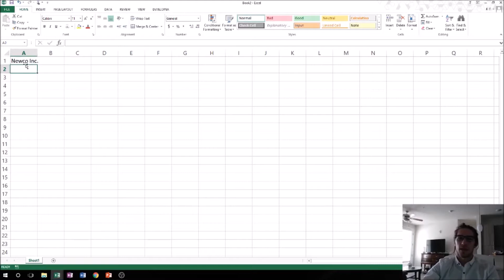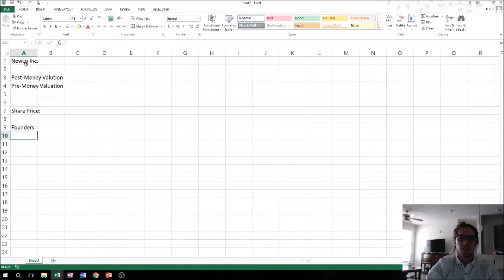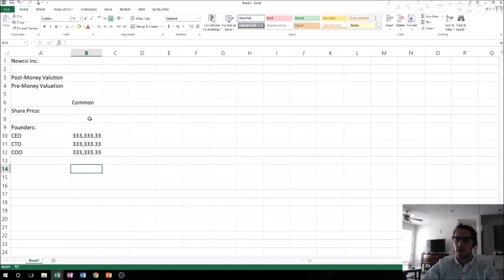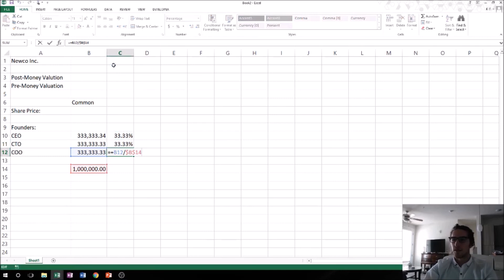How to Create a Cap Table and Model Investment rounds (Part 1 of 49)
Want to Download the spreadsheet?

The spreadsheet is available in the "course resources" section of the final lecture.

The exact same content posted here on YouTube is available on Udemy, the only difference is the spreadsheet I make in this series of videos is available for download. This is the first video in the series and where we begin to make the cap (aka capitalization) table. A cap table is where companies keep track of their ownership and who owns what. Setting up a cap table properly allows the finance team to forecast how much dilution the current owners will take when future capital is raised. The template I set up in this course is a commonly used way to build a cap table and essential if you are a startup founder, investor PE/VC analyst or just interested in finance.